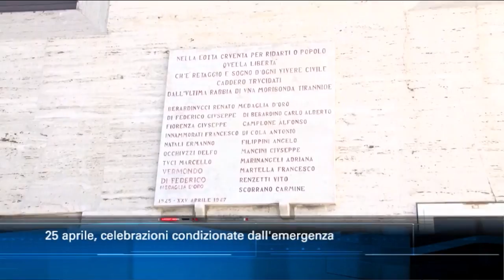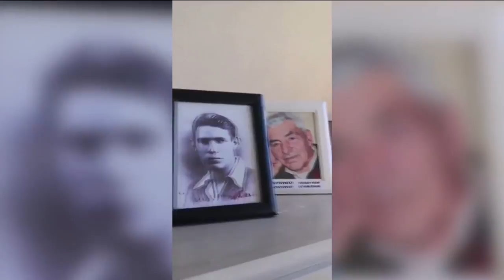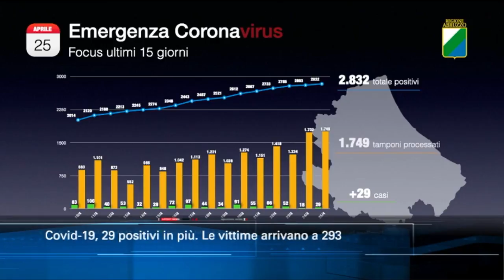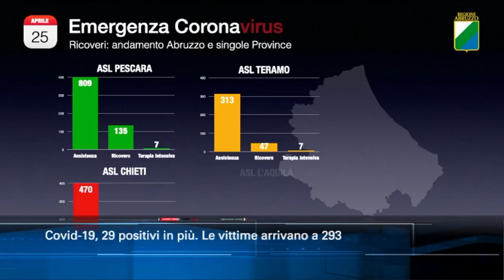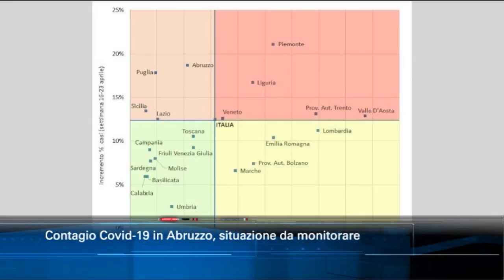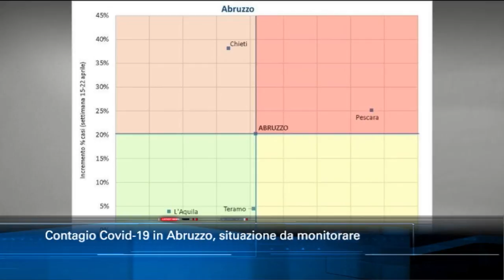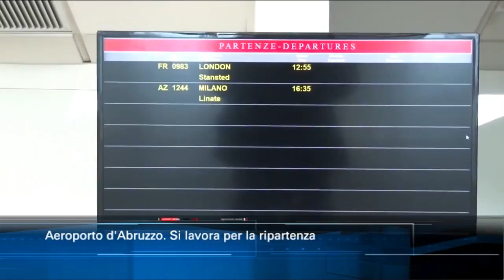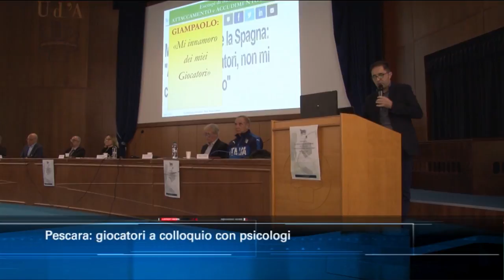TgSei edizione delle 19 di sabato 25 aprile 2020